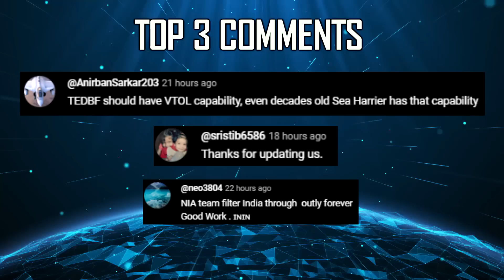Indian Defence Updates : Tejas Mk1A Near PAK,Su-30 New Radar,Poland Offers SkyCntrl, Upgraded Tapas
🔴 Fast Headlines :
1. Foreign Delegates briefed on 155mm Dhanush at EDEX-2023.
2. IAF installs advanced Counter Drone Systems to protect Airbases
3. India to send Astronaut to International Space Station in 2024 on SpaceX Mission
4. Tata Advanced Systems is hiring for C-295 Final Assembly Line
5. Western command exercises showcase Cop Cages on Indian T-90
6. Centre sanctions Rs 625 crore for building strategic road in Arunachal
7. Poland offers India SkyCntrl system to India

🔴 Detailed Updates :
8. Tejas prepares for Al Tariq PGM testing
9. DRDO & HAL to finalise configuration of New GaN Based AESA radar for Su-30 Upgrade
10. First TejasMark1A squadron to be deployed at Nal Airbase Rajasthan
11. Tapas UAV to undergo weight reduction measures